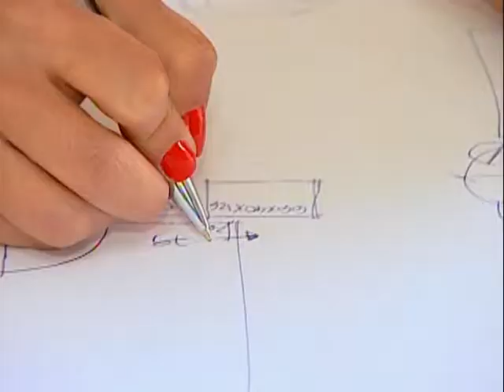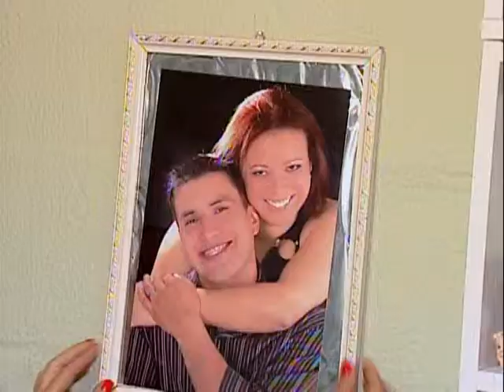Programa Ver Mais e Balaroti - Amauri e Lucimara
O quadro decoração de hoje vai contar a história do Amauri e da Lucimara. Eles estão completando dois anos de casados, para fazer uma surpresa para esposa Amauri escreveu um e-mail pedindo para decorar a sala conjugada da casa. Veja só como ficou!